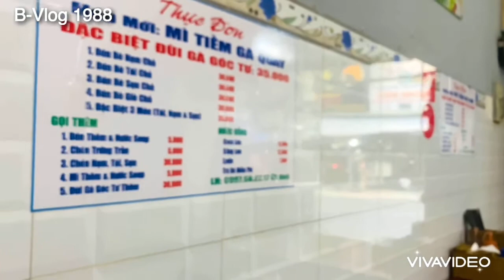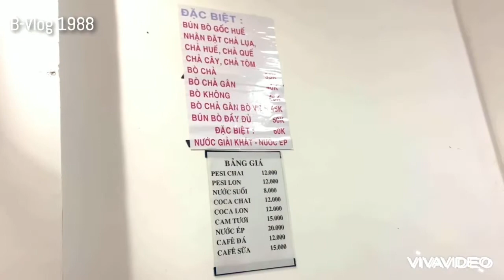Bun Bo Hue Vietnamese | Spicy Beef & Pork Noodle Soup | Mukbang | Bún Bò Huế ngon ở Sài Gòn | Asmr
Bún bò Huế - Mì tiềm: Mã Lò, Bình Tân
Bún bò Huế Quyn: Trường Sơn, CX Bắc Hải Q10
Bún bò Huế O Tuyết: Đồng Nai, CX Bắc Hải Q10